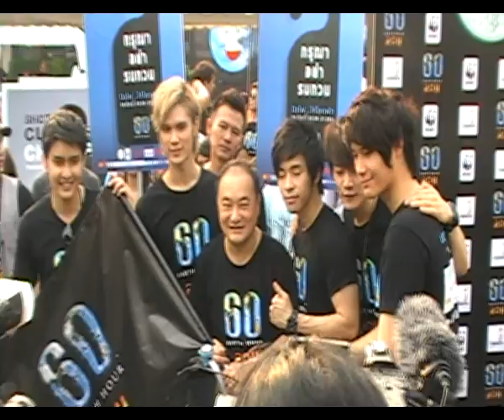ณัฐ ศักดาทร - ก่อนปั่นจักรยาน(Earth Hour 2011)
12.03.11: ณัฐ ศักดาทร พร้อมรองผู้ว่าราชการกรุงเทพฯ ถ่ายรูปก่อนปั่นจักรยาน
ในงานแถลงข่าวโครงการ "60+Earth Hour 2011" ที่หน้าตลาดนัดจตุจักร เขตจตุจักร  กิจกรรมนี้จัดโดยกรุงเพทมหานคร และ WWF ประเทศไทย เพื่อช่วยรณรงค์ ปิดไฟ 1 ชั่วโมง เพื่อลดโลกร้อน( 60+ Earth Hour 2011) ประจำปี 2554